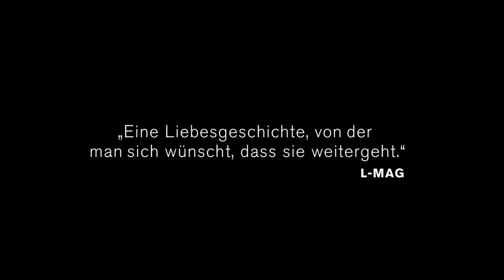Ein Date für Mad Mary Trailer Deutsch | German [HD]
Ein Film von Darren Thornton, IE 2016, 82 Minuten
englische Originalfassung mit deutschen Untertiteln
mit Seána Kerslake, Tara Lee, Charleigh Bailey, Siobhán Shanahan, Denise McCormack

im Dezember in der queerfilmnacht | ab 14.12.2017 im Kino

Mary McArdle, die wegen ihres ungestümen Temperaments von allen nur Mad Mary genannt wird, kommt nach einer 6-monatigen Gefängnisstrafe zurück in ihre Heimatstadt Drogheda, einem Vorort von Dublin. Warum sie einsaß, will sie so schnell wie möglich vergessen. In der Zwischenzeit hat sich ihre beste Freundin Charlene verlobt, und Mary soll die Trauzeugin sein. Als Charlene ihr erklärt, dass sie Mary nur alleine einlädt, weil sie sowieso kein Date für die Hochzeit finden würde, ist Mary wild entschlossen ihr das Gegenteil beweisen. Doch all ihre Versuche enden in einem Desaster. Mary fühlt sich einsamer als zuvor. Bis sie die Fotografin Jess kennenlernt, die Charlene für die Hochzeit engagiert hat...

Regisseur Darren Thornton vermählt in seinem bittersüßen Coming-of-Age-Film elegant die schwerelose Romantik des US-High-School-Kinos der 1980er („Pretty in Pink“, „Ist sie nicht wunderbar?“) mit dem rauen Realismus des britischen Jugenddramas der 2000er („Fish Tank“, „Sweet Sixteen“). „Ein Date für Mad Mary“ ist ein berührender Film über Freundschaft, den Abschied von den glorreichen Tagen der Jugend und den Zauber der ersten großen Liebe.